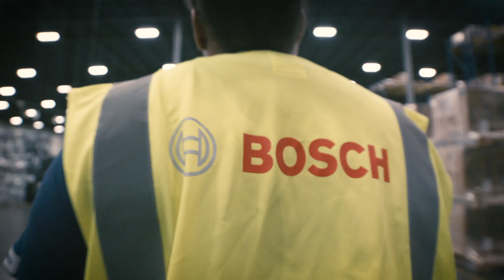Bosch Power Tools This is Our Purpose - Everpro Cy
Since 1906, we at Bosch Power Tools have always chosen to take the road less traveled. With over 2,500 team members in North America, we strive toward a single goal- to bring you beautifully engineered products that exceed your expectations. This is our purpose.